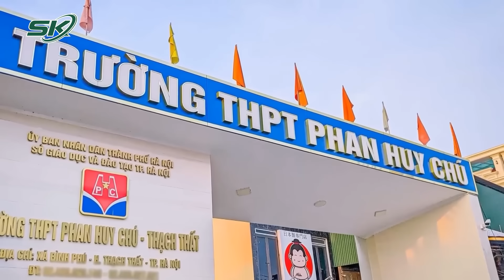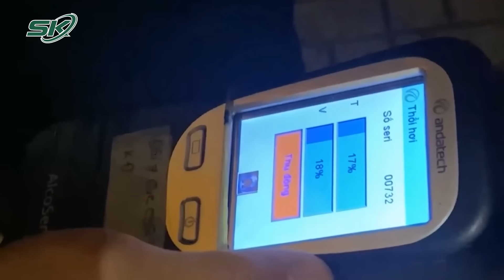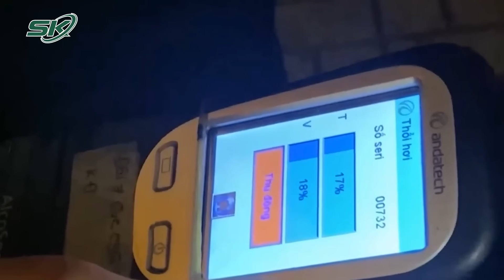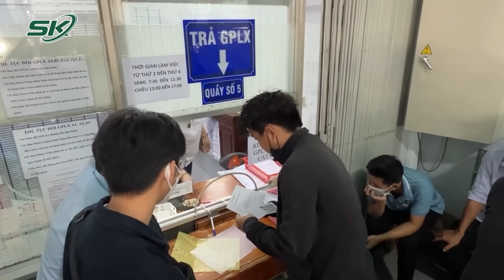Tối 6/10: Thầy Giáo Xưng “Mày - Tao”, Gọi Học Sinh Là “Con Chó” Nhận Sai Và Nộp Đơn Nghỉ Việc |SKĐS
SKĐS |  Liên quan đến vụ việc một thầy giáo tại trường THPT Phan Huy Chú (Thạch Thất) có lời lẽ không đúng, xưng “mày - tao” và gọi học sinh là “con chó” gây phẫn nộ dư luận. Trước đó, thầy giáo này đã bị nhà trường tạm đình chỉ công việc để xác minh vụ việc. Theo thông tin mới nhất, hiệu trưởng nhà trường cho biết, thầy giáo này đã tự kiểm điểm lỗi của mình, đồng thời có đơn xin nghỉ việc do phải chịu sức ép quá lớn từ công chúng.

Mời quý vị và các bạn xem thêm: Bắt Hai Đối Tượng Dùng Súng Bắn Trọng Thương 2 Công Nhân Vệ Sinh Môi Trường Ở Quảng Ngãi